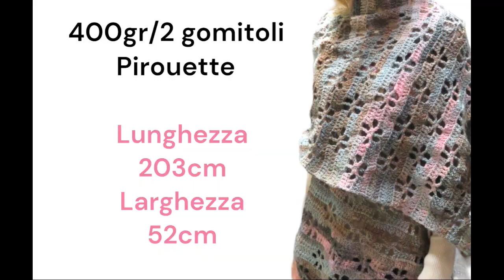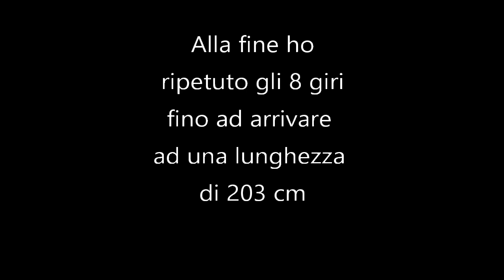Stola Granito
Stola dai toni grigi e rosa con punto forato e sfizioso, realizzata con 2 gomitoli Pirouette cod 801 e l'uncinetto del numero 5.